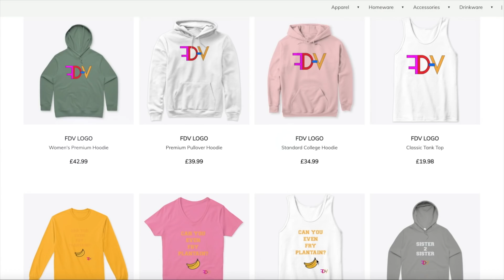✨L👀K GOOD THIS WINTER! 👗⛄️❄️HEATING UP THE SEASON!!!!🔥FASHION LOOKBOOK | Fumi Desalu-Vold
Smiling & waving to you all.
F.D.V.

BUSINESS
For make-up bookings and general enquiries please email